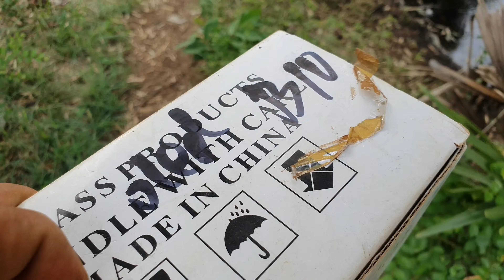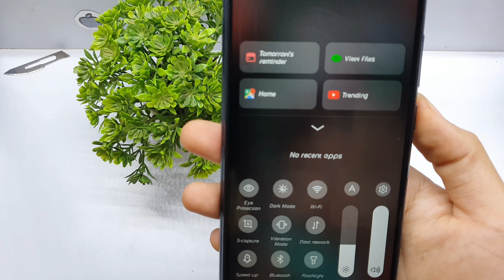Restoration destroyed Phones | How To Restore Smart phone Cracked | VIVO Restoration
Top  Restoration videos :
I always restoration old cell phone, New Broken phone, destroyed phone, Broken Smartphone. And find a phone that has been dumped to restore, Restoration All models Like Samsung, iPhone, Nokia, OPPO, Vivo, Huawei,  And much more!
Good luck everyone. Thank you so much